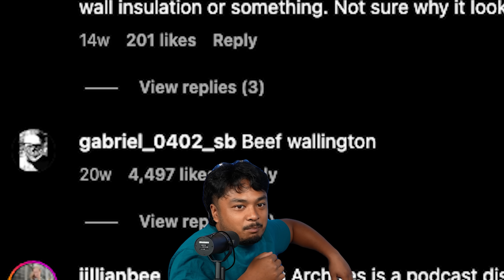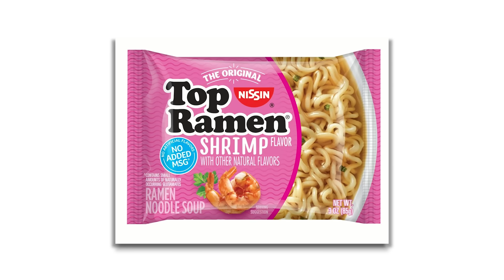DIWHY?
Music Used
Lud and Schlatts Musical Emporium